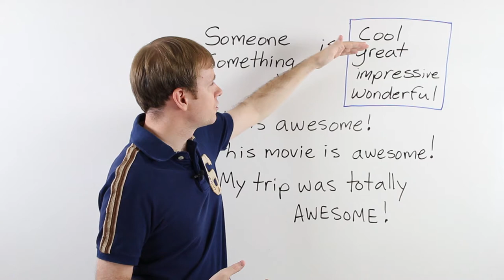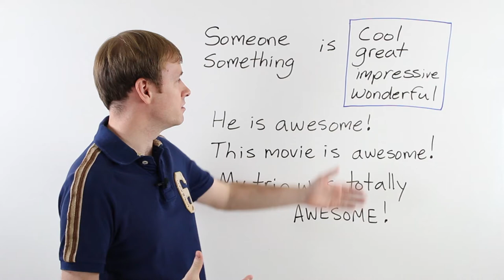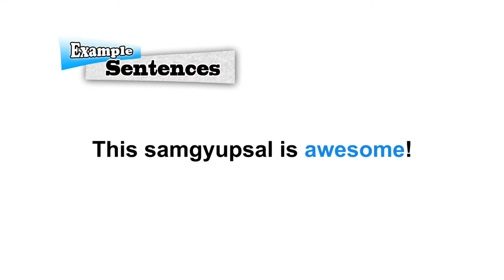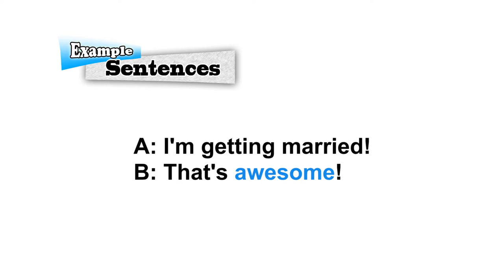English Slang / Idioms: Awesome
This English video is awesome! Robin teaches the most common slang word: awesome.  Robin will teach the grammar of how to use it, plus many useful example sentences.

The Slang / Idiom series is our most popular series.  We have 31 videos and growing!

Join Us to Support Us!

Check us out!